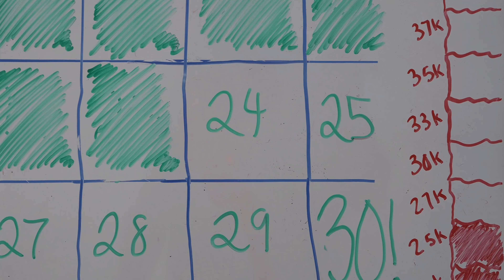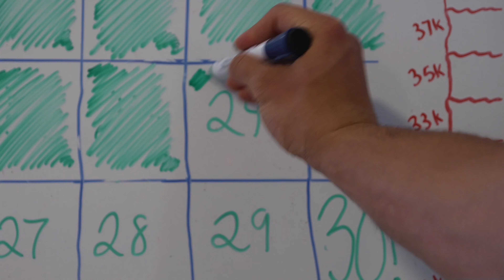Training My Arms Everyday For 30 Days | DAY 24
In this video I introduce an arm challenge that I will be doing for the next 30 days. As a skinny kid, my goal was to someday have bigger arms. So I decided to experiment by training my arms everyday for 30 days!